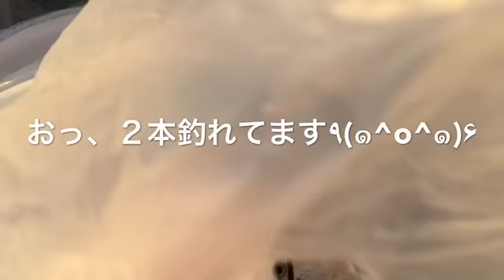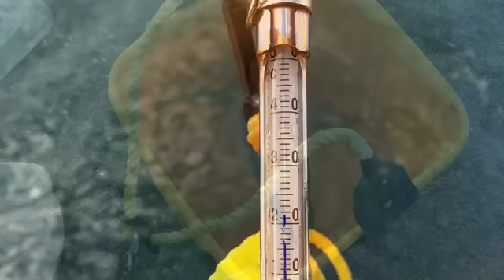南東～東向きで釣れてました fishingmax芦屋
平日ですが凄い釣り人でした。
冷えてますので、防寒対策はしっかりとしてくださいね。